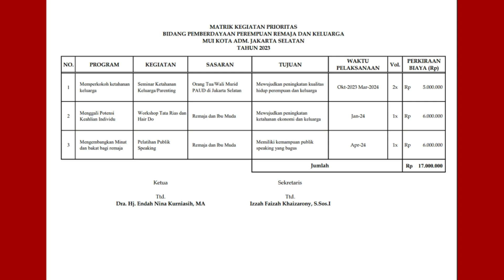🔴Sambutan Ketua Bidang Perempuan, Remaja dan Keluarga | Dra. HJ. Endah Nina Kurniasih, MA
RAKERDA III MUI  KOTA ADMINISTRASI JAKARTA SELATAN

⏰ Mulai 08.00 WIB sd Selesai
🕌 Hotel Viranda Jakarta Selatan